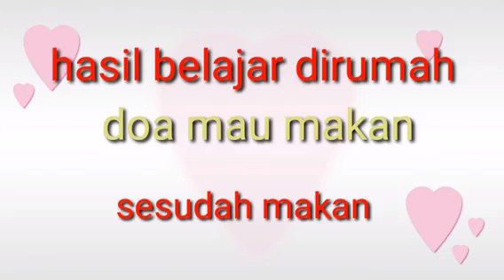hasil belajar dirumah selama pandemi covid 19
Hasil belajar dirumah. doa mau makan dan sedudah makan